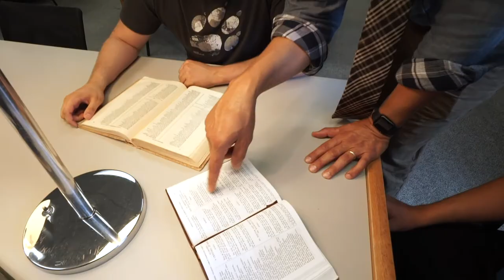What is a liberal arts education? Transylvania University's dean explains it.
Let’s get one thing out of the way — the liberal arts are not about your political leaning, nor are they about how well you sing or paint.

When we talk about the liberal arts, we’re talking about an education that is as broad as it is deep, one that exposes you to a world of ideas and disciplines and teaches you to make connections between them. The abilities to make these connections, be a critical thinker and communicate effectively are essential in today’s rapidly changing world.